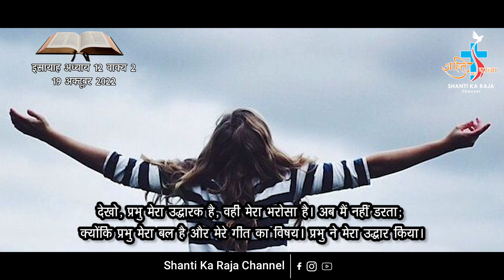AAJ KA VACHAN 19 OCTOBER 2022 ISAIAH 12-2